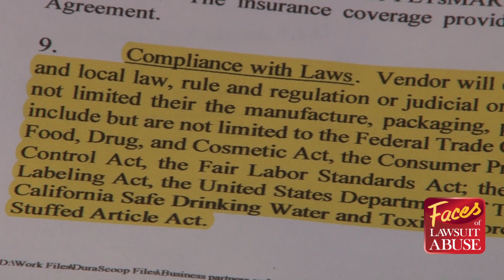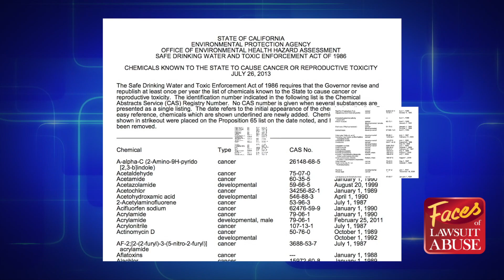This "Poop Scooper" Lawsuit Really Stinks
Chuck Firth of Batavia, IL, loves cats. How much, you ask?
Well, according to Chuck, he and his family had as many as seven furry feline friends at one point. Multiple cats means multiple litter boxes, and a lot of cleaning up after they "do their business." Dissatisfied with the quality of "poop scoopers" on the market, Chuck set out create his own super-scooper: The Durascoop Original. Unfortunately, more than 2,100 miles away, opportunistic plaintiffs' lawyers were using an obscure law — California's Proposition 65 — to file abusive lawsuits that threaten the future of the Durascoop.